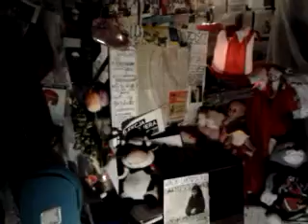video 2013 07 06 02 00 35